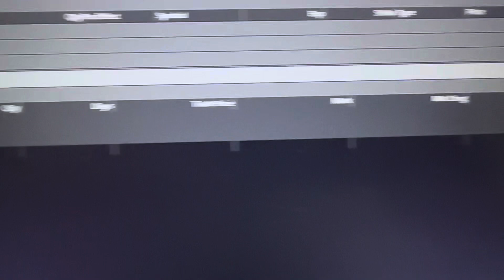Bolsa de valores Coín pagando $800 esta semana